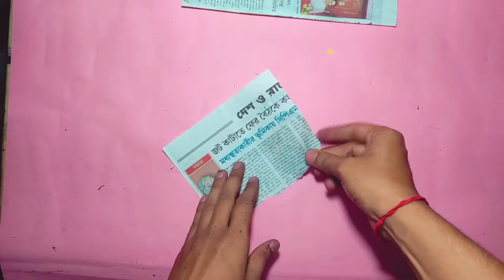Sunflower Wall hanging decor | Sunflower frame easy craft | Diy Paper Craft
Sunflower Frame,
Paper Craft,
Wall hanging DIY,
News Paper DIY,